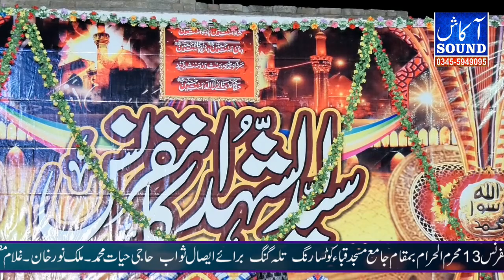Mere Dil Ki Zameen Par || Akram Madni || Akash Sound Pindigheb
You are watching a new video of Akash Sound & Video Production's .
Title of Video is

You can download this video in all format mp4 and mp3 and play that video at home . But Please dont upload them on others youtube channel as Akash Sound & Video Production's has all rights of videos in written form signed by parties.